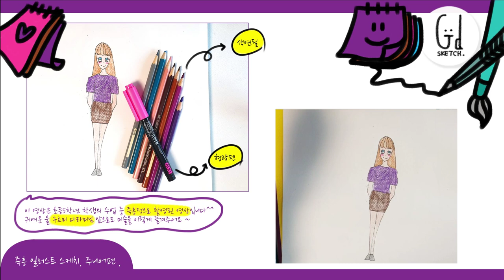즉흥 일러스트 스케치 - 주니어편 .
Good sketch 1minute  - 주니어 수업영상

- 사람그리기

이 영상은 간단히 그리는 일러스트 스케치 영상입니다.